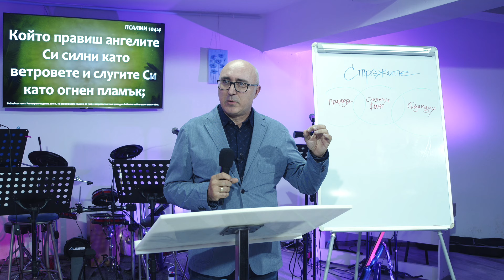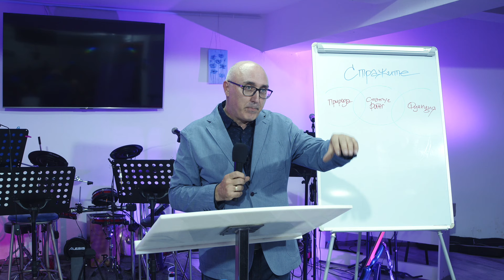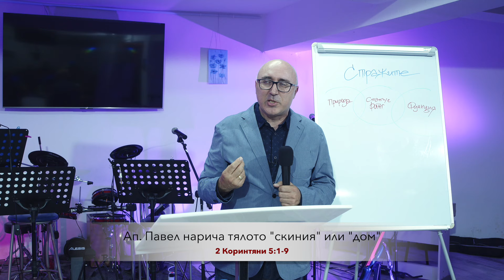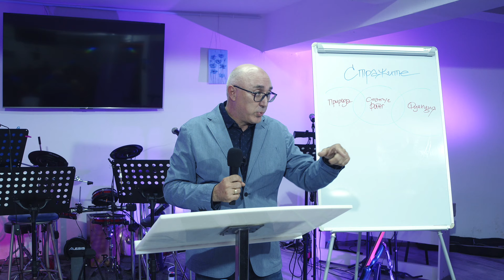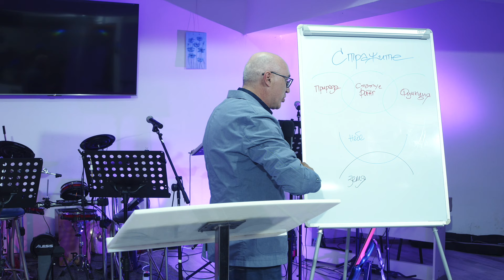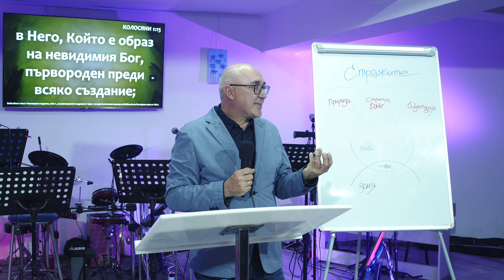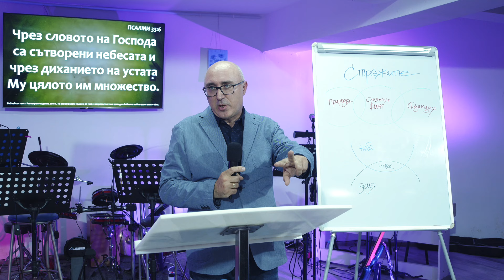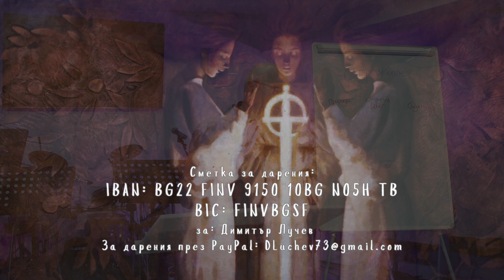Стражите | 4. Първородството на небесните духове | Димитър Лучев